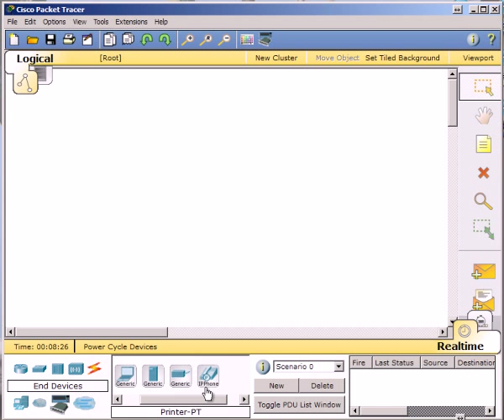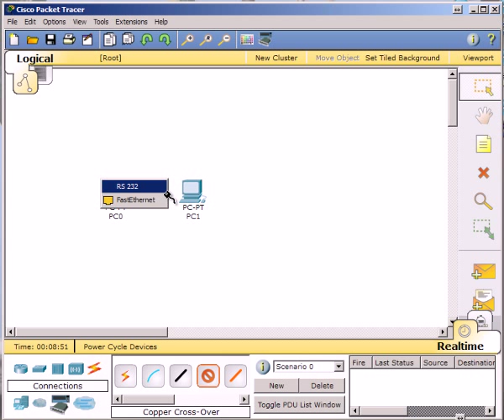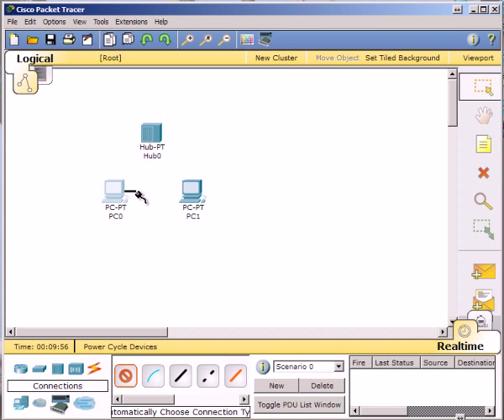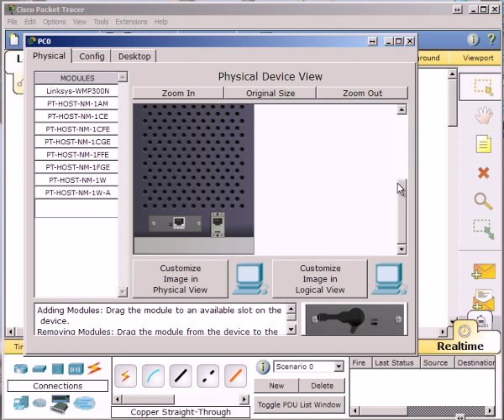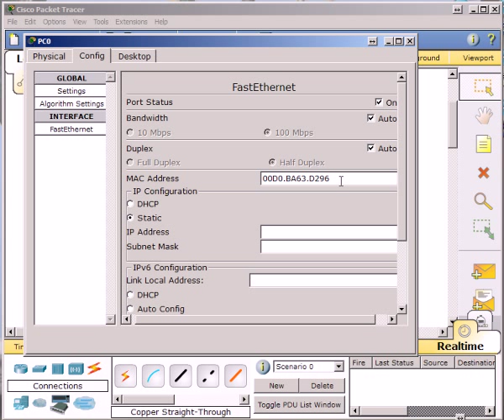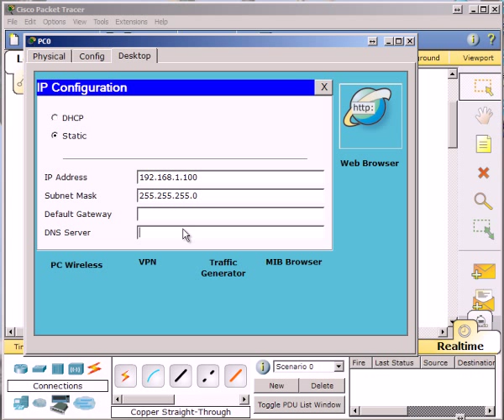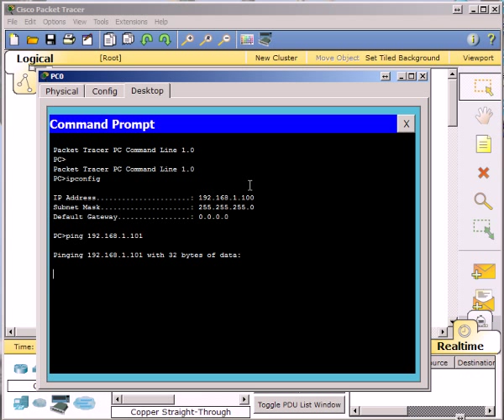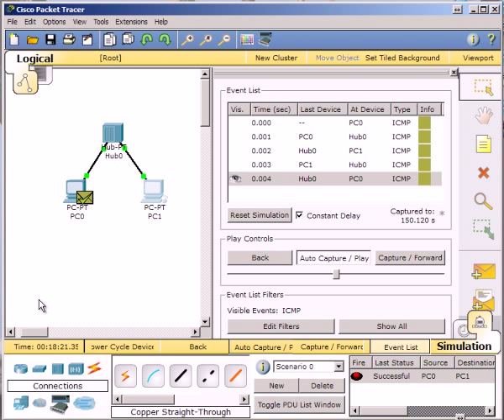בניית רשת מחשבים פשוטה Cisco Packet Tracer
במדריך הבא נלמד כיצד להרים רשת מחשבים פשוטה ע"י שימוש במוצרים של סיסקו.
בסרטון נלמד לעבוד לעבוד עם התוכנה Cisco Packet Tracer.